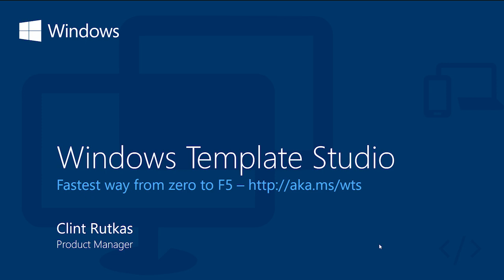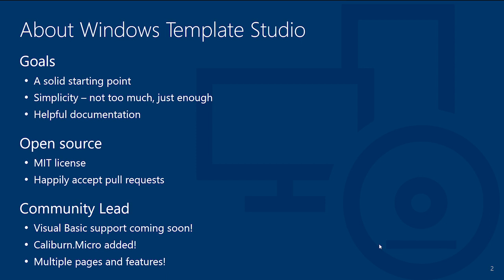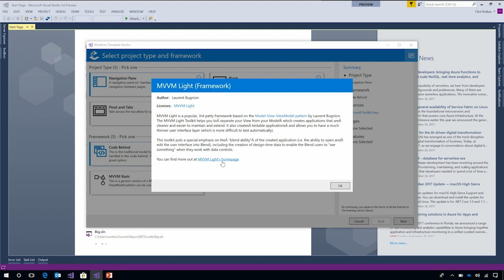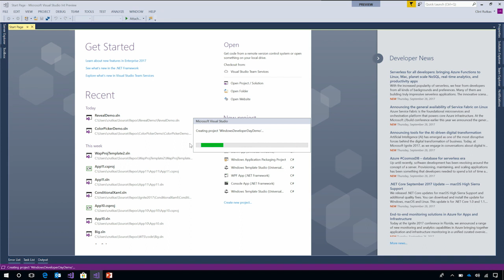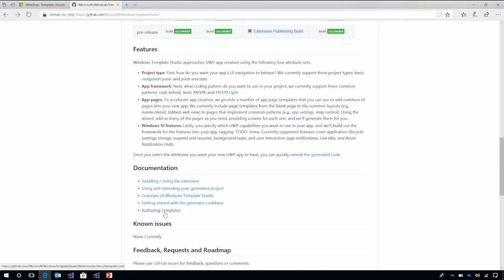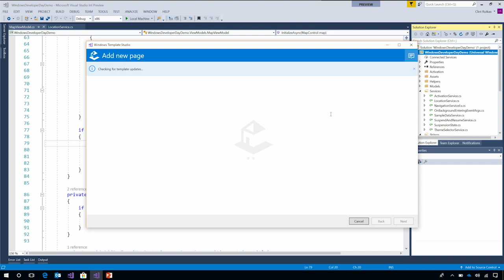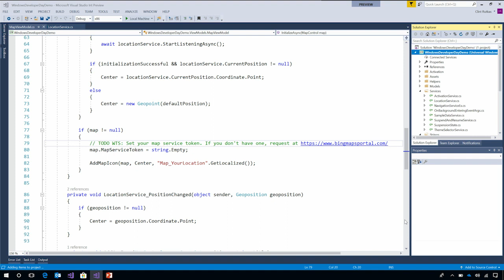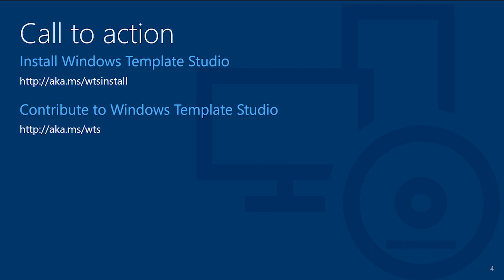Windows Developer Day Fall Creators Update Windows Template Studio